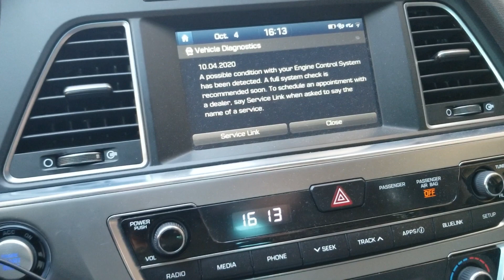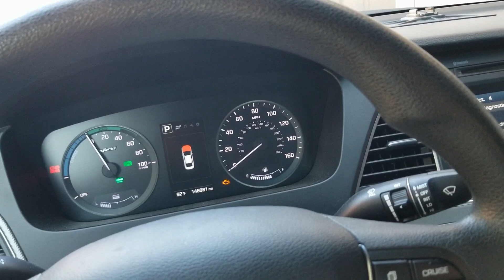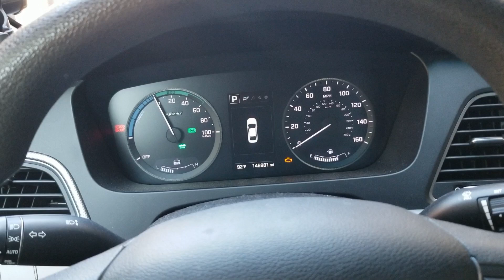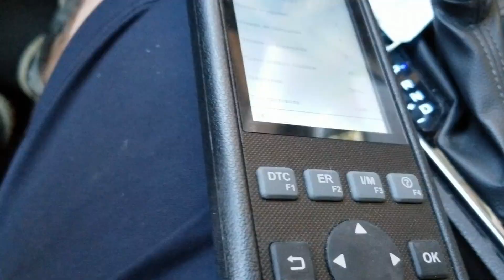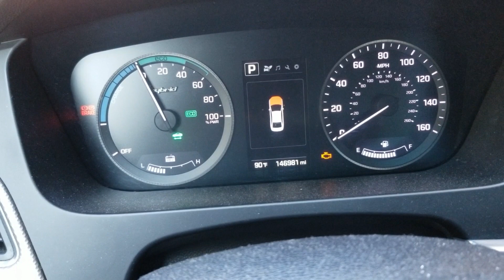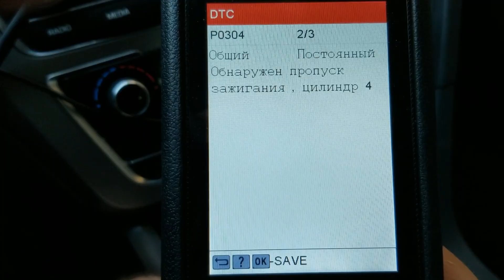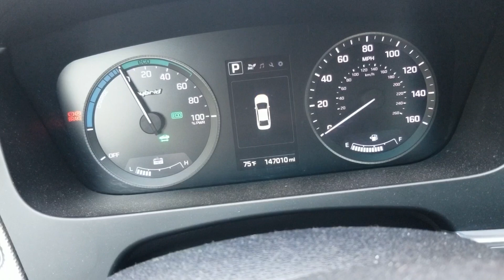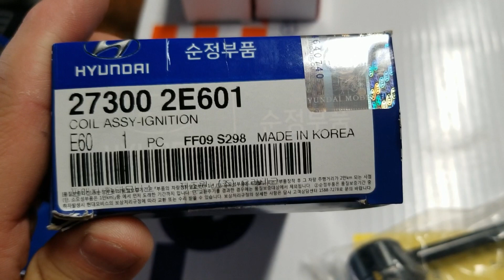Троит двигатель, ищем неисправность.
Диагностика пропусков зажигания.
Как диагностировать пропуски зажигания и найти неисправные или не рабочие катушки зажигания.
Ошибка Р0300 это пропуск зажигания.